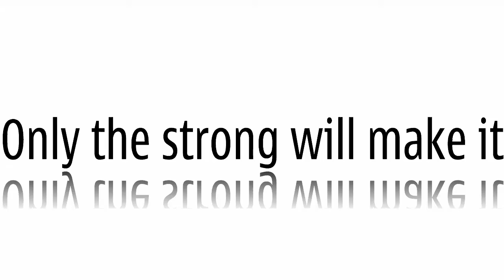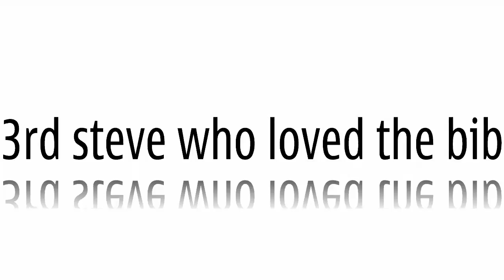The boys vs Burger flaming grill challange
The burger challange is at warran lodge in sunny scunny the original test was do it in 15mins but the pub stopped this and said that all you have to do is finish it.
Well we timed the machine that is rick and he did it in an epic 14min10sec with roger and steve doing it in a decent 40ish mins,Mitch took a doggy bag home and jasper bless him had just got up of nights.(good effort jasp)
Oh yeah and i did not even try i got a small fag meal lol